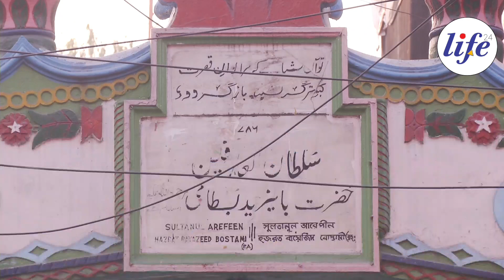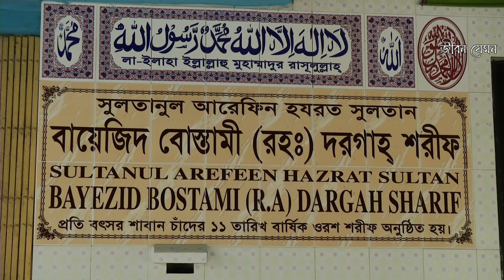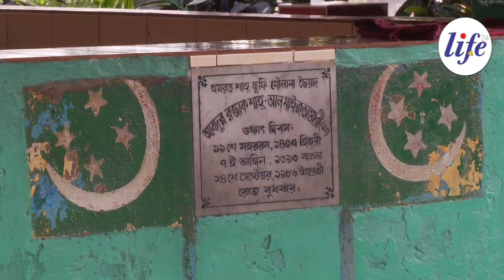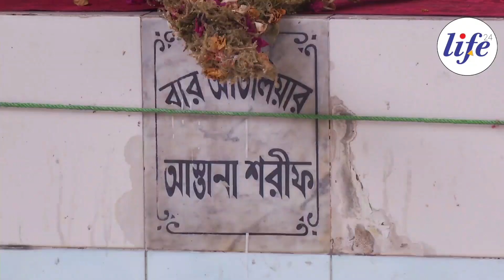কী আছে বায়েজিদ বোস্তামী মাজারে, জ্বীন-পরীরা কচ্ছপ হয়ে আছে পুকুরে! | Bayazid Bostami Mazar | Life24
কী আছে বায়েজিদ বোস্তামীর মাজারে, জ্বীন-পরীরা কচ্ছপ হয়ে আছে পুকুরে!

উইকিপিডিয়ার তথ্য:
বায়েজিদ বোস্তামীর মাজার চট্টগ্রামের নাসিরাবাদের একটি পাহাড়ের উপরে অবস্থিত। ইরানের বিখ্যাত সুফি বায়েজিদ বোস্তামীর নামে গড়ে উঠা এই মাজার চট্টগ্রামের ধর্মপ্রাণ মানুষের পাশাপাশি চট্টগ্রামে আসা দেশী বিদেশী পর্যটকদের জন্যও একটি অত্যন্ত আকর্ষণীয় স্থান। বেশ কিছু মানুষের ধারণা যে এখানেই বায়েজিদ বোস্তামীর কবর অবস্থিত এবং তাঁরা এই বিশ্বাস থেকেই তার কবর জিয়ারত করতে যান। কিন্তু আসলে তা নয়। তাঁর কবর ইরাক (মতভেদে ভারতে) অবস্থিত।
যদিও বায়েজিদ বোস্তামীর নাম অনুসারে এই মাজার, ইরানের বিখ্যাত সুফী বায়েজিদ বোস্তামীর এই অঞ্চলে আগমনের কোনো ঐতিহাসিক ভিত্তি খুঁজে পাওয়া যায়না। ধারণা করা হয় সুফী সাধক ও আউলিয়াগণ চট্টগ্রামে ইসলাম ধর্ম প্রচারের সময় সচরাচর পাহাড় এর উপরে কিংবা জঙ্গল ঘেরা অঞ্চলে আবাস স্থাপন করেন এবং এসব জায়গাতে মাজার কিংবা এই ধরনের বিভিন্ন স্থাপনা প্রতিষ্ঠা করেন। বায়েজিদ বোস্তামীর মাজারটাও মূলত উনাকে উৎসর্গ করে প্রতিষ্ঠিত একটি প্রতিরূপ মাত্র।

যদিও এলাকার জনশ্রূতি অনুযায়ী বায়েজিদ বোস্তামীর চট্টগ্রামে আগমনের ইতিহাস শুনতে পাওয়া যায়। চট্টগ্রামে অবস্থানের পরে প্রস্থানকালে ভক্তকূল তাকে থেকে যাবার অনুরোধ করলে উনি তাদের ভালোবাসা ও ভক্তিতে মুগ্ধ হয়ে কনিষ্ঠ আঙ্গুল কেঁটে কয়েক ফোঁটা রক্ত মাটিতে পড়ে যেতে দেন এবং ঐ স্থানে উনার নামে মাজার গড়ে তুলবার কথা বলে যান। এই জনশ্রুতির স্বপক্ষে অষ্টাদশ শতাব্দীর চট্টগ্রামের কিছু কবির কবিতার উল্লেখ করা হয় যেখানে শাহ সুলতান নামক একজন মনীষির নাম বর্ণিত আছে। বায়েজীদ বোস্তামীকে যেহেতু সুলতান উল আরেফীন হিসাবে আখ্যায়িত করা হয় সেই সূত্রে এই শাহ সুলতান আর সুলতান উল আরেফীন কে একই ব্যক্তি হিসেবে ধরে নেওয়া হয়।